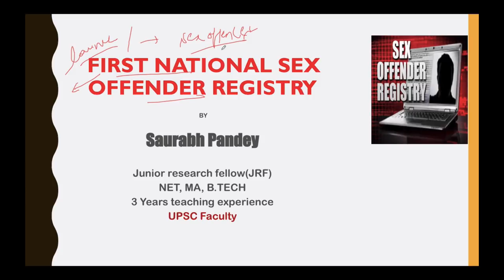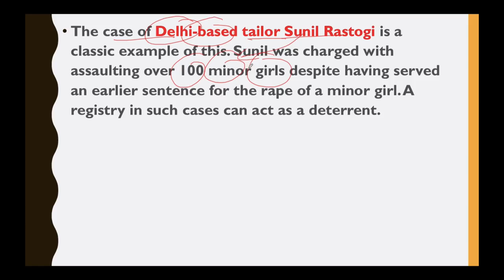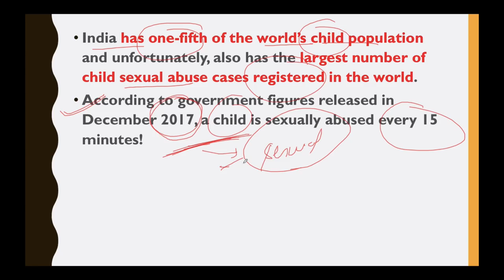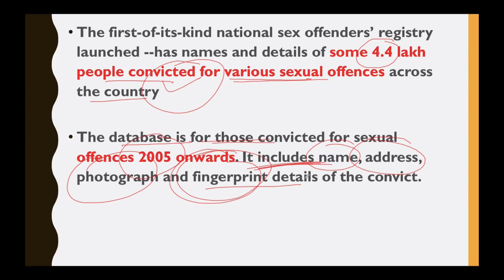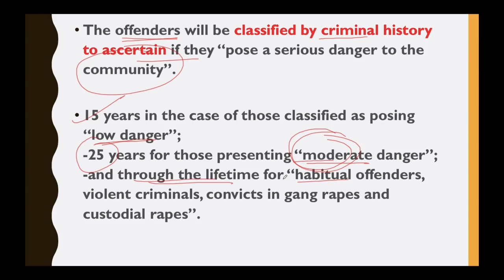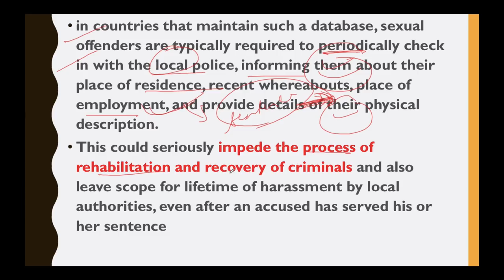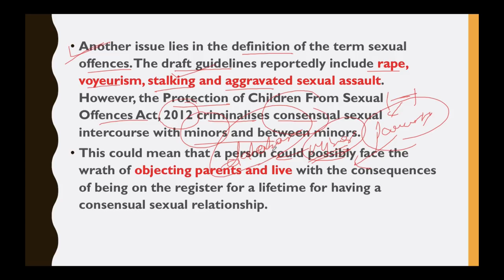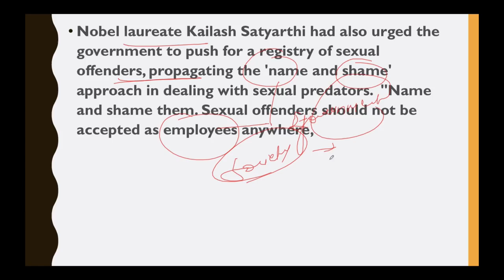National Database on Sexual Offenders, India becomes 9th country to have NDSO, Current Affairs 2018